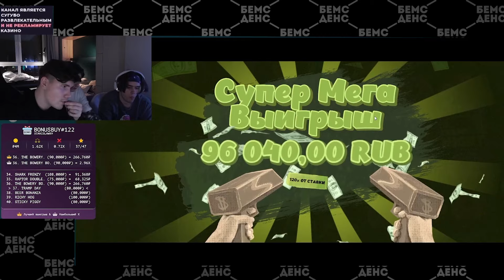ЛУЧШИЕ БОНУСКИ БОНУСБАЯ НА 4 МИЛЛИОНА \ СТАНИСЛАВ ИГРАЕТ В КАЗИНО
станислав9 станислав89 мапке шадоукек играют в казино
Шадоукек мапке казино бонус бай кик казино стас9
Станислав9 бонусхант казино
Стас9 казино
Станислав казино
Стас занос
Станислав занос
Стас9 казино стрим кик
stanislaw9 казино кик бонусбай
stanislaw89 бонуски казино